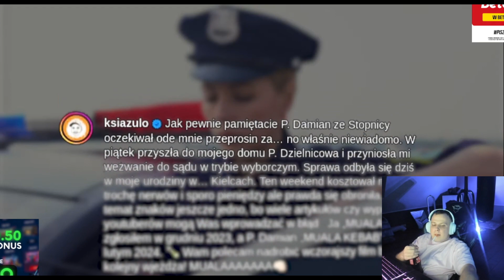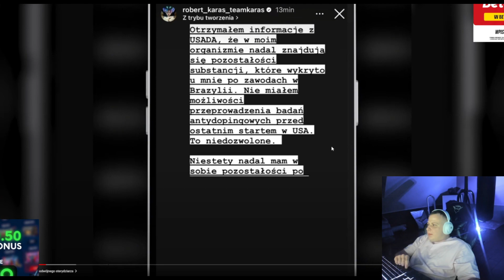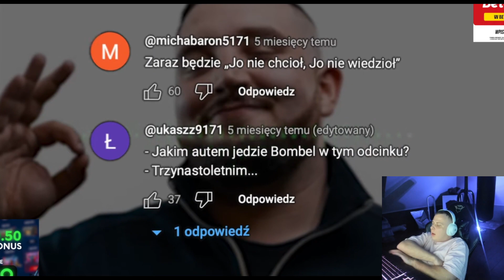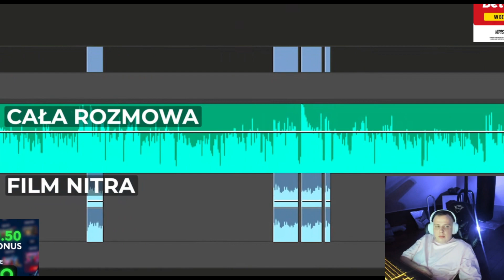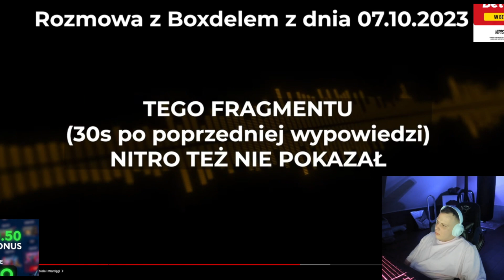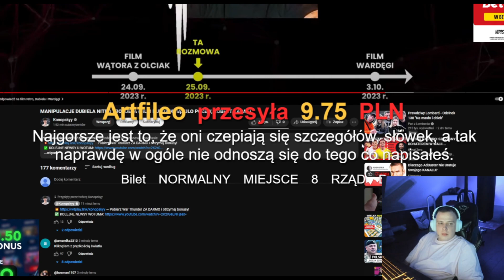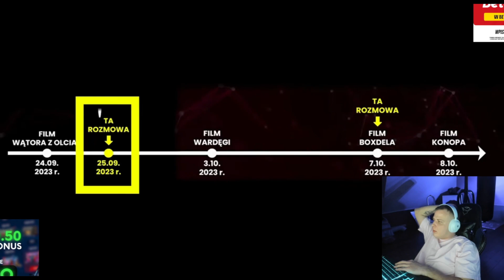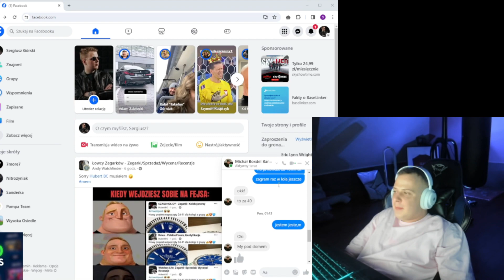NITRO OGLĄDA ODPOWIEDŹ KONOPA NA FILM